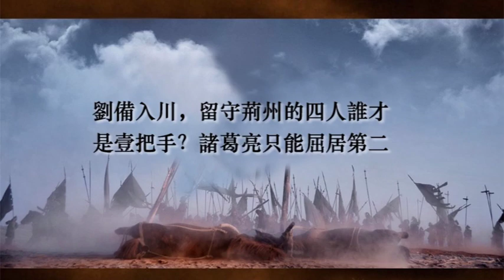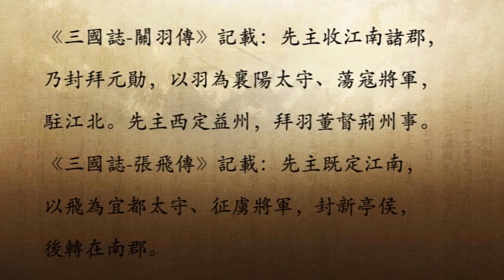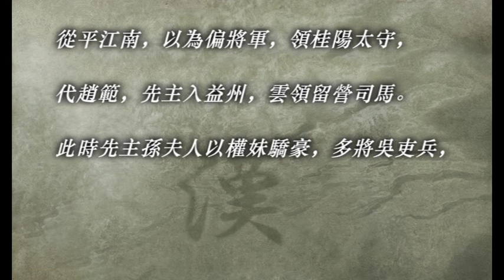劉備入川，留守荊州的四人誰才是壹把手？諸葛亮只能屈居第二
建安十六年（211年）益州劉璋面臨曹操和張魯的壓力，在張松等人的建議下邀請劉備入川，雖然說劉備早就等著這壹天的到來，但是壹方面此時的荊州才是劉備的根本，另外壹方面為了消除劉璋的戒心，所以劉備只是帶上了龐統、黃忠和魏延等人入川，而把最強班底諸葛亮、關羽、張飛和趙雲四人留下來鎮守荊州，那麽留守荊州的四人誰才是壹把手？諸葛亮只能屈居第二。